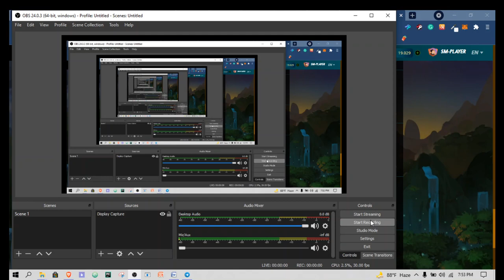My Splinterlands Battle With "Haunted Spider"